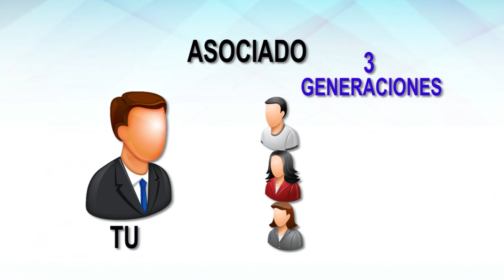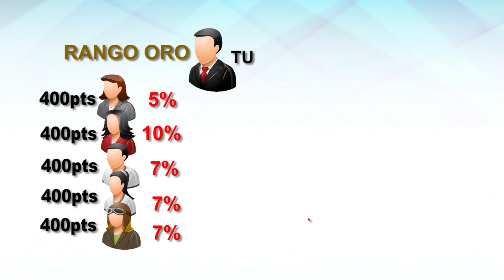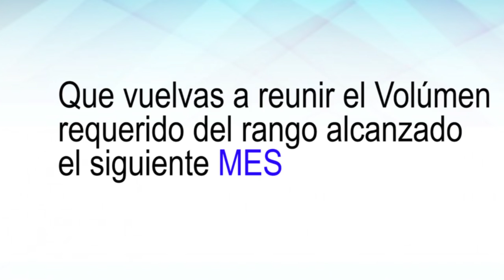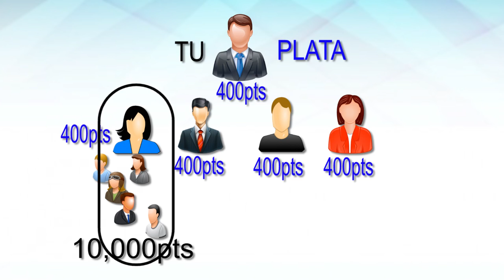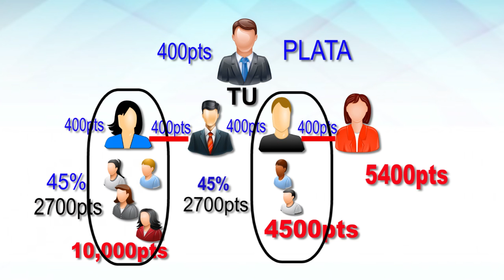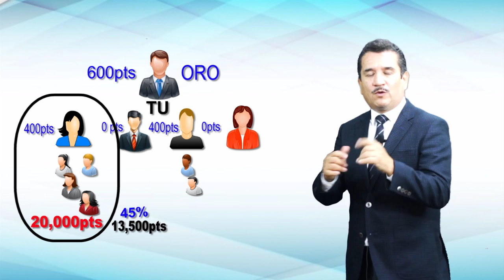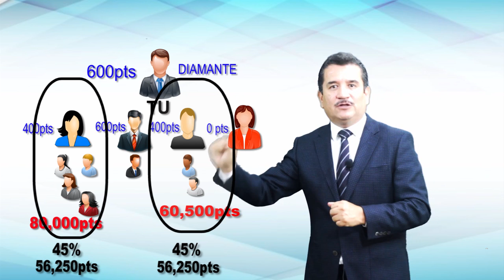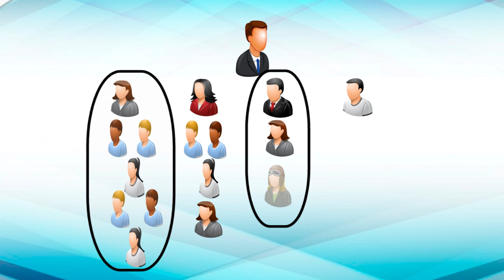Puntos Finos Plan De Compensación Immunotec Mario Huerta